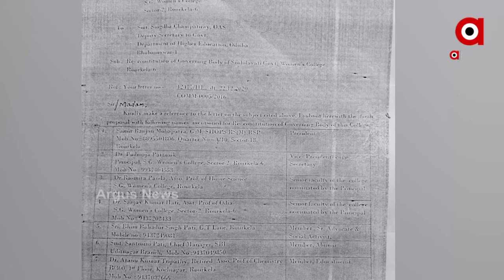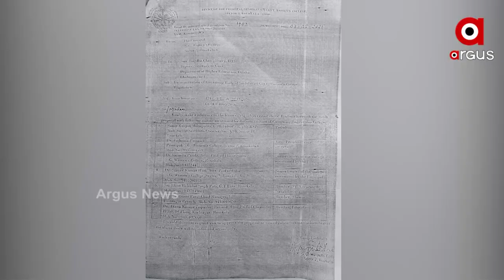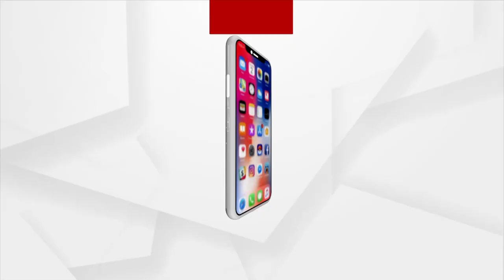ଶିକ୍ଷାନେ ପଶଲା ରାଜନୀତି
ରାଜନୀତିକରଣରୁ ବାଦ ପଡୁନି ଶିକ୍ଷାନୁଷ୍ଠାନ ।  ରାଉରକେଲା ଏସଜି ୱିମେନ୍ସ କଲେଜରୁ ଆସିଛି ଅଭିଯୋଗ । ବିଧାୟକ ନିଜେ ନାଁ ସୁପାରିସ୍ କରିବା ସହ କଲେଜ ଦେଇଥିବା ନିଜର୍ ତାଲିକା କ୍ୟାନସଲ୍ ହୋଇଥିବା କହୁଛନ୍ତି ।